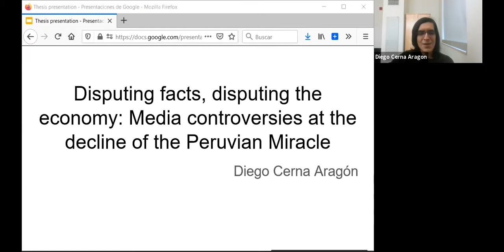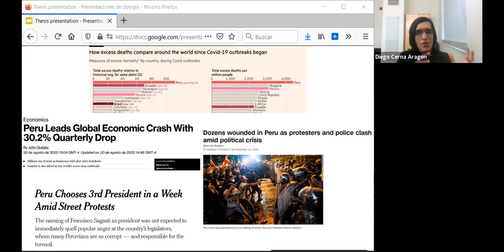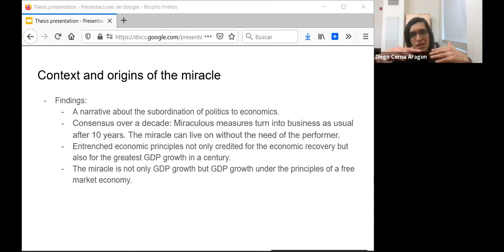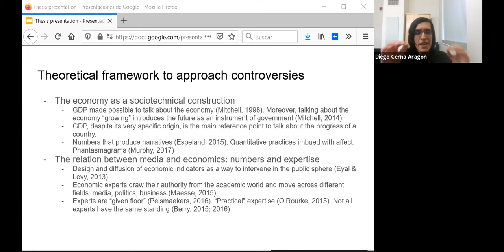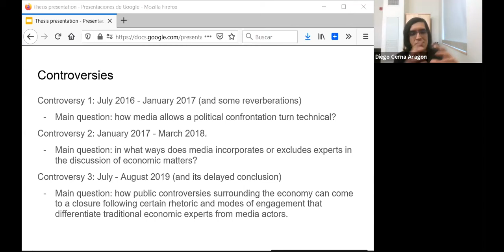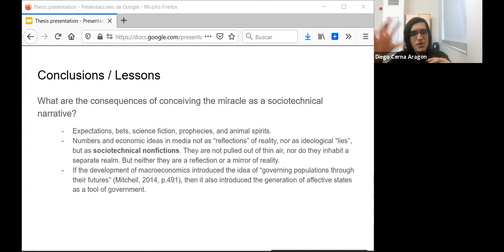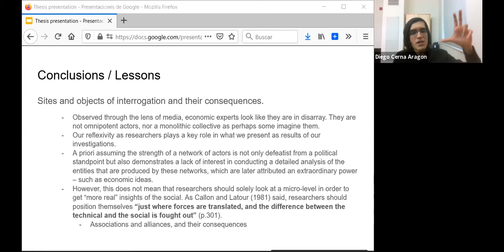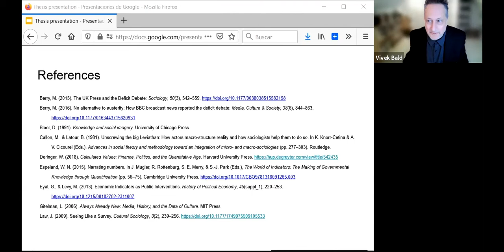Diego Cerna Aragon, “Media Controversies at the Decline of the Peruvian Miracle”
Full title: “Disputing facts, disputing the economy: Media controversies at the decline of the Peruvian Miracle”